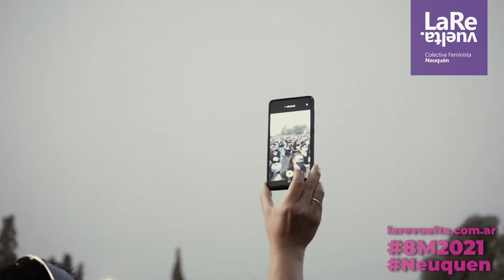8Marzo2021 Acto en Arcos Romanos y Batuque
8Marzo2021 Paro Plurinacional de Mujeres, Lesbianas, Travestis, Trans y No Binaries.
 PARO FEMINISTA FUEGO FEMINISTA JUSTICIA FEMINISTA

Imágenes Ayelén Santillan